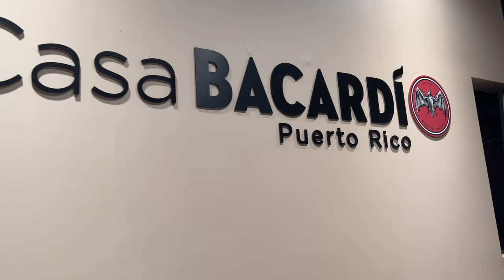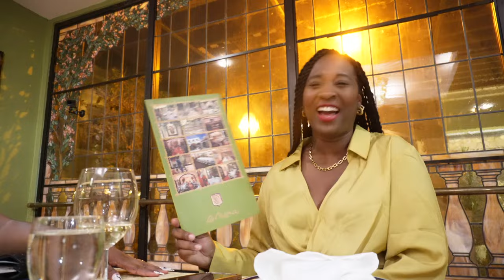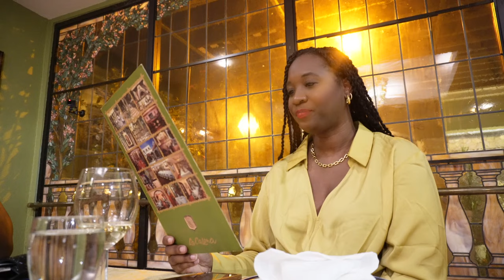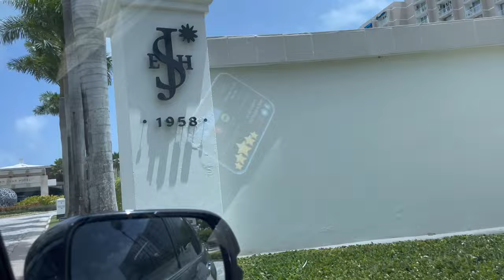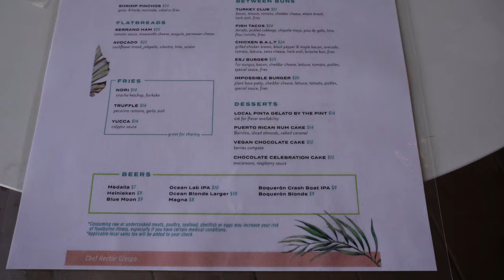TRAVEL VLOG I Best Girls Trip Ever to San Juan, Bacardi Tour, Wine Tasting, Yacht Day & More!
In this video, I'll be sharing with you exploring San Juan with my bookclub Once Upon A Wine, we will be doing all kinds of activities for the time we have in puertorico and doing it in Style as always!

TRAVEL VLOG I Best Girls Trip Ever! Bacardi Tour, Wine Tasting, Yacht Day, Beach Yoga & More!

LightING: Natural Light
Tripod: h